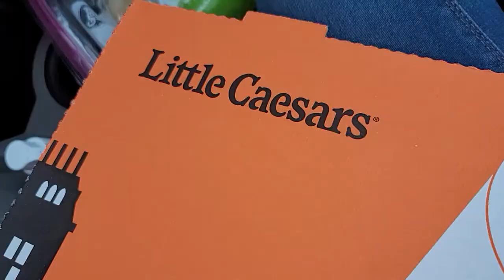little ceasars pizza /5$ hot N ready yummy